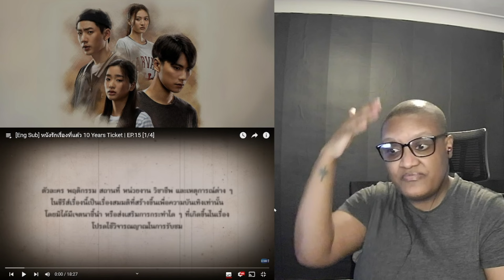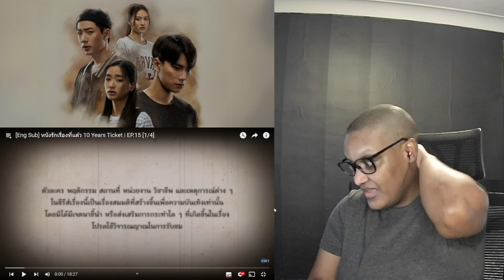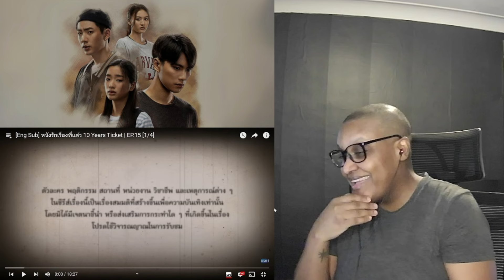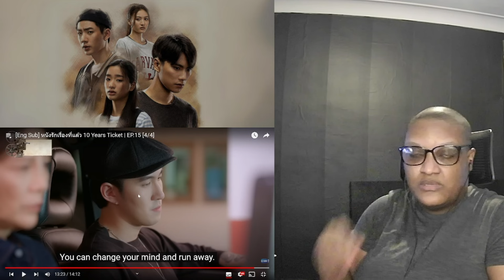หนังรักเรื่องที่แล้ว 10 Years Ticket | EP.15 | Reaction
That cop had it coming... I’m just saying.

Watch the previous reaction:
Watch the next reaction:  -

หนังรักเรื่องที่แล้ว 10 Years Ticket | EP.15

Chapters.
0:00 – Intro
08:08 – 10 Years Ticket Episode 15 Reaction
01:18:17 – My thoughts